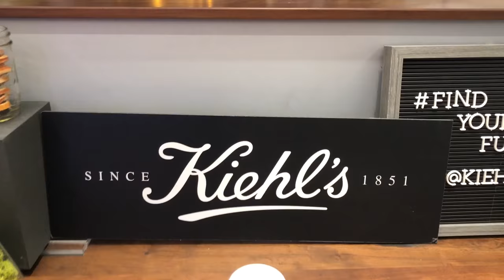NYC VLOG Kiehls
I really enjoyed the  mini-meditation experience and enjoyed the other goodies from lululemon, Bombas, Takeya and catering by @sweetgreen, La Colombe, Pressed Juicery, Dirty Lemon, and Nutshell.